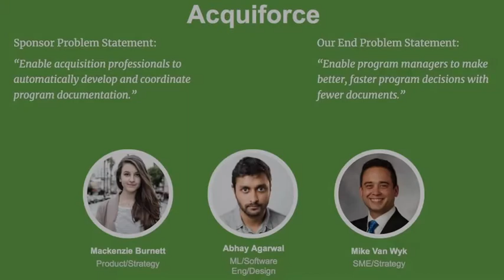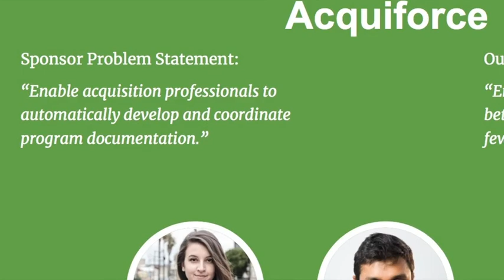Acquiforce Hacking For Defense Stanford 2018